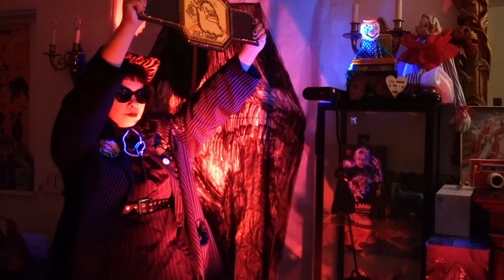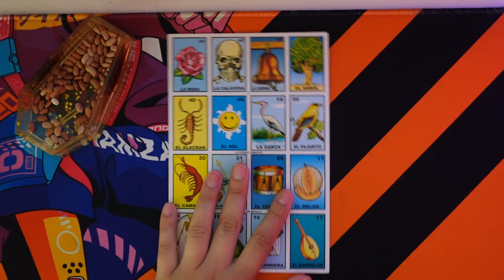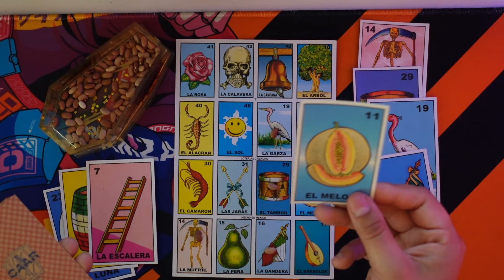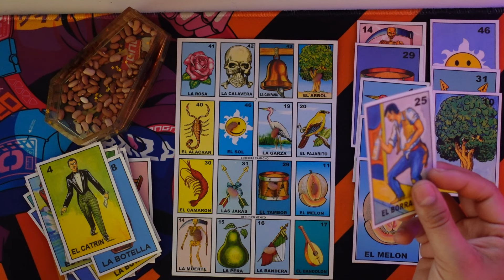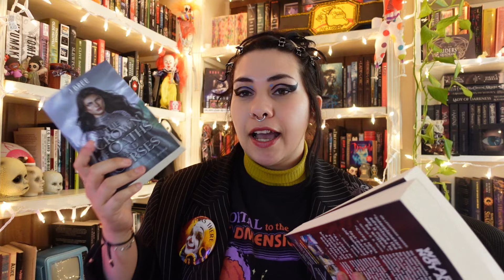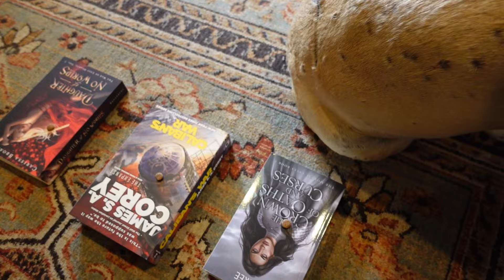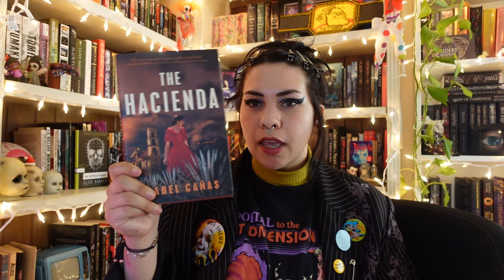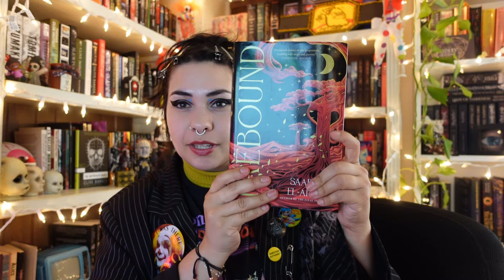Escape the Readathon TBR | Loteria TBR game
Escape the Readathon Info!
Creator - @bookswithlexie
Film crew - @SlimeAndSlashers and me!
Game Jesters - @WickedScorpio and @CoverswithCassidy
Snack Squad - @ALilBitofMonica_ and @ashleyslittlelibrary
Thrill Seekers - @SorryBookedSolid and @MelLenoreReads